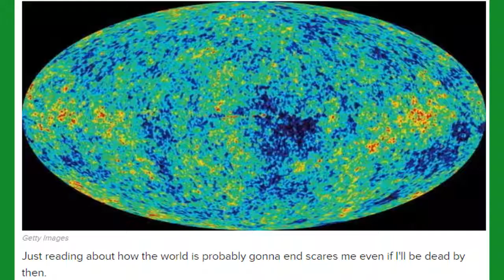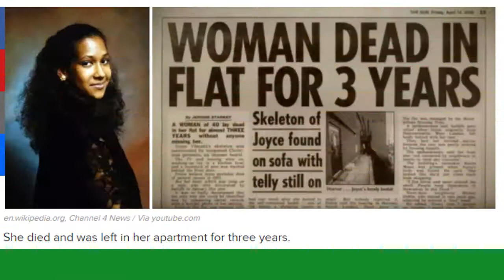Horrifying Wikipedia Pages That Are For Adults Only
17 Horrifying Wikipedia Pages That Are For Adults Only
Here are the insomnia-inducing results!!